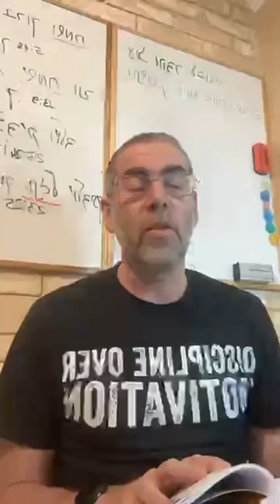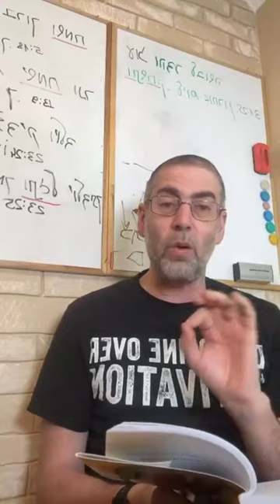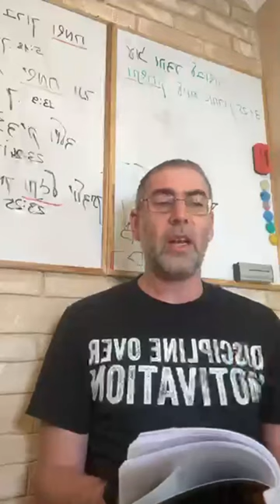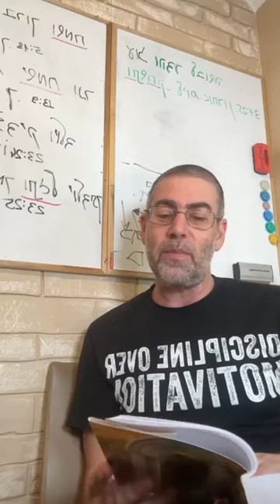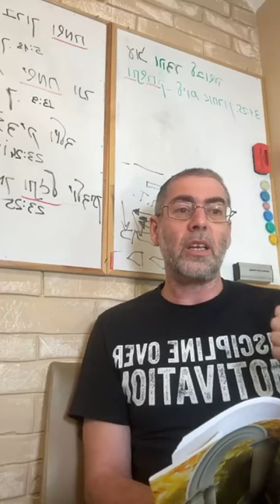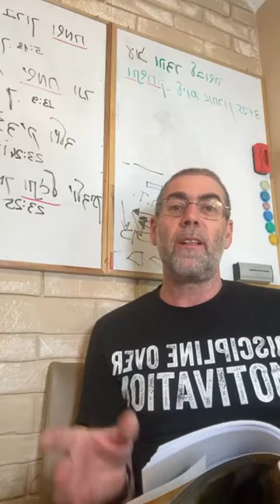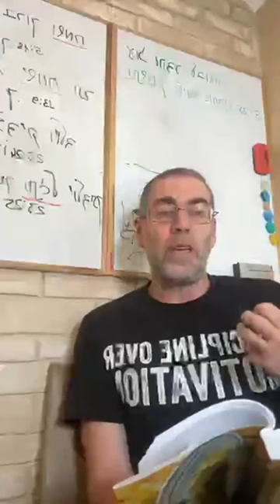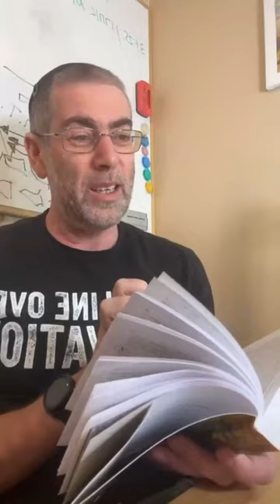✡️ Ицхак Пинтосевич: Память о всех благах и чудесах. Цени все, что имеешь | О благодарности. Урок 16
Немного о связи происходящих сегодня событий с прошлой и сегодняшней недельными главами.
Где в Торе мы находим повелевающую заповедь о том, что мы должны помнить блага Вс-вышнего?
Духовность и материальность в этом мире находятся в противоречии. В чем заключается истинная жизнь человека - в выборе материального или духовного?
Существование народа Израиля как индикатор духовного уровня всего мира.
Десять вещей, которые нужно не просто вспоминать, но и благодарить за них каждый день.
Шабат как одна из знаковых заповедей, ключевых для скорейшего прихода Машиаха.
В какие моменты на еврейский народ нападает Амалек и в чем причина его появления?
Дарование Торы - основы нравственности.
Вс-вышний простил евреям все, кроме беспочвенного плача после возвращения разведчиков. Какую опасность таит в себе пессимистический подход к жизни?
Будущего не знает никто - оно зависит от того, что мы думаем, решаем и делаем сегодня.
Помнить о защите народа от самых страшных нападений, когда Балак и Билам задумывали зло против евреев.
Благодарность за весь успех, который мы получаем в жизни. Человек добивается всего в первую очередь благодаря тому, что это угодно Вс-вышнему.
Персональная благодарность за все, что значимо для каждого из нас лично. Пример Люблинского провидца, который постоянно благодарил Б-га за все пророчества.
Благодарность - важнейший инструмент реализации нашего потенциала.
Изучение книги рава Зелига Плискина "Thank You". Человеку свойственно принимать все хорошее как должное, и чем больше благ - тем меньше благодарности. Как уйти от такого поведения? Практическое упражнение.
Все, что у нас есть сегодня, любая вещь или возможность - это подарки Вс-вышнего.